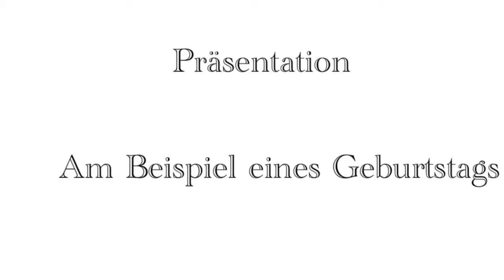Buchen Sie die perfekte Überraschung zu Geburtstag, Taufe, Jubiläum oder zur bestandenen Abi-Prüfung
TEL Mobil 0151 / 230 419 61
Überraschen Sie Ihre Gäste doch mal anders. Schenken Sie eine bleibende Erinnerung
Ob Geburtstag, Abifeier, Mastergala, Gartenparty, Jubiläum. Verlobung oder Familienfeier.
Lassen Sie Ballons oder weiße Tauben als Glücksboten in den Himmel aufsteigen. Bei einem Glas Sekt - kühl angerichtet und mit leckerem Fingerfood. Wir bereiten alles für Sie vor, von Ballons bis zum Gartenpavillon, roter VIP-Teppich geht auch. Feiern Sie die perfekte Party, egal welcher Anlass. Wir bereiten vor – Sie feiern
Ihr möchtet uns buchen oder habt Fragen? Oder schaut Euch weitere Clips auf dieser Seite an.